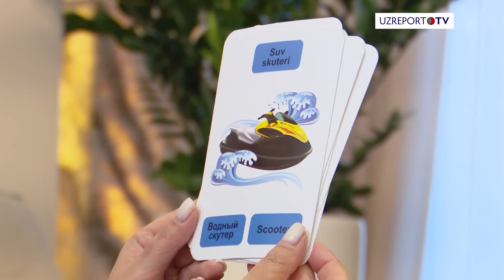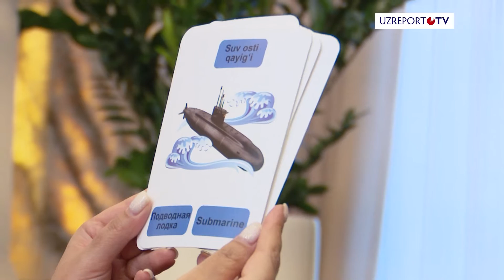UZREPORT TVda "Karantin kundaligi" ko'rsatuvi - 4 son